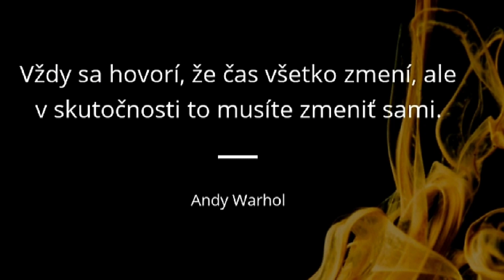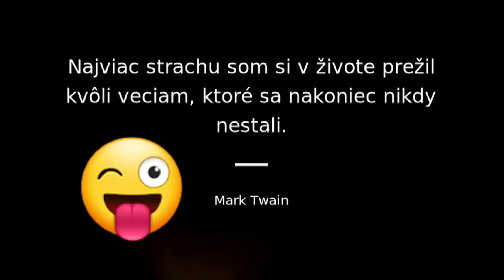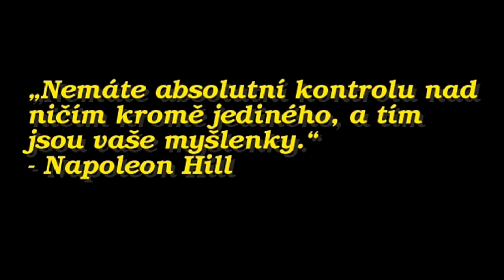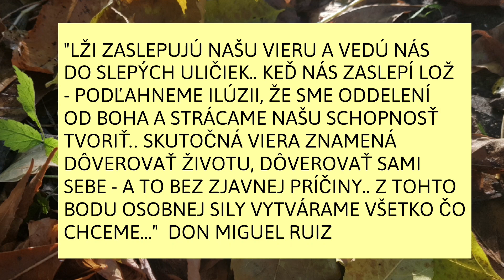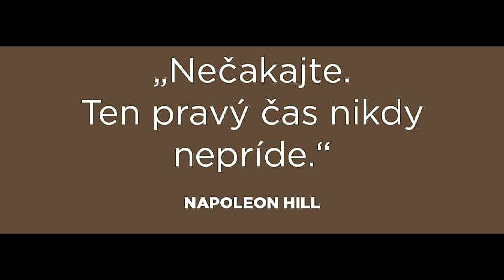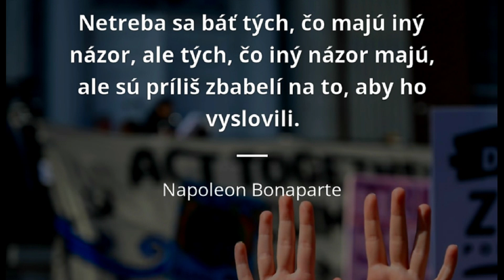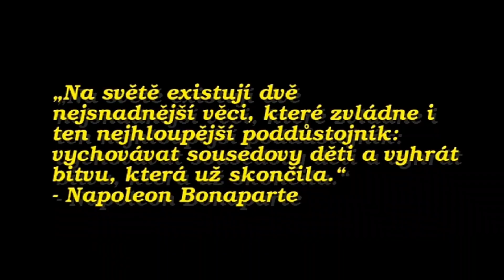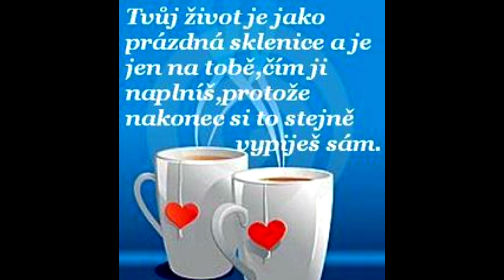NUD 41, NA ČO SA SÚSTREDÍŠ - TO RASTIE. Ďalší týždeň za nami! 7.-13.12.20/Nedeľné ufónske dumanie 41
Prehľad týždňa v obrazoch...
Tak čo, dokedy budeme kovidovať? Už aj dinosaurus by pochopil, že na čo sa sústredíme - to rastie.
A čo ty? Ešte si koviduješ o nové kovidy? (-:
Krásny týždeň všetkým tvorom na tejto počudnej planéte♤♡♧
♡Ufónica Kity♡

Použité screenshoty: infovojna
Hudba: Dmitrij Šostakovič - Waltz No.2

PS: Ak by som náhodou zmizla tu (človek nikdy nevie dnes) - nájdeš ma aj tu